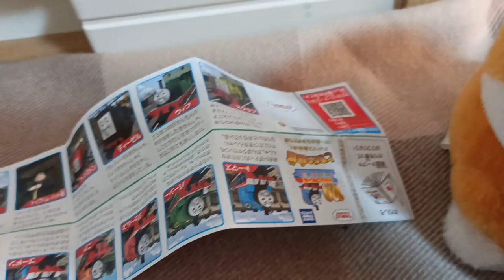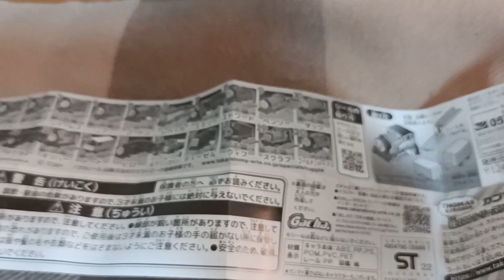激レアのゴールデントーマスをゲットした！？今回でカプセルプラレールトーマスのラインナップは100種類目です！